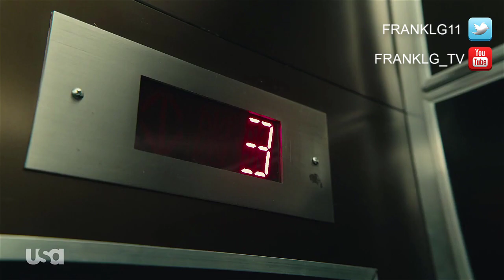Mr. Robot Season 4 "Showdown" Promo (HD)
El reloj está corriendo. No podemos dejar que Whiterose gane.
Mr. Robot Season 4 se estrena el 6 de Octubre.

Únete al canal para recibir notificaciones de los próximos videos.